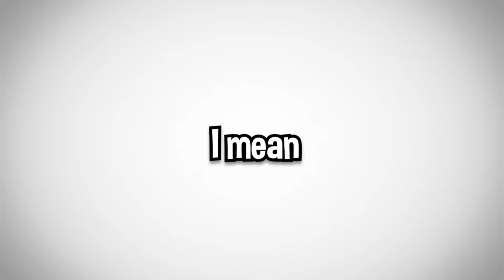I Spectated a HACKER in Rainbow Six Siege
one day we'll catch him :(

Description: spectated a aimbot hacker in rainbow six siege spectate playing the new season of rainbow six siege operation heavy mettle new operator ram